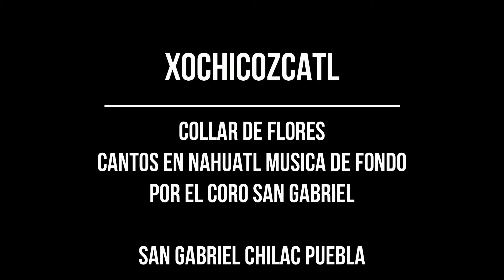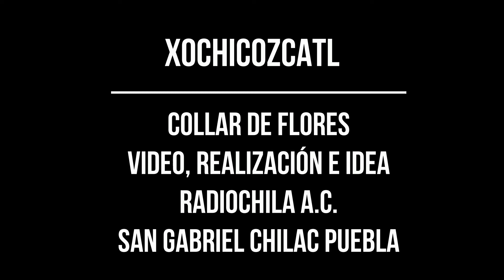RADIOCHILAC A.C. XOCHICOZCATL-COLLAR DE FLORES, RITUAL NAHUATL A LOS 9 DÍAS DEL DIFUNTO.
ES UNA COSTUMBRE ELABORAR EL COLLAR DE FLORES DE CEMPOALXOCHITL, MARGARITON, GLADIOLA Y HOJAS DE ZAPOTE NEGRO.

XOCHICOZCATL, PARA LA CRÚZ CON EL CUAL SE CORONA Y ENGRANDECE ENTRE LA VIDA Y LA MUERTE.

VIDEO POR RADIOCHILAC A.C.
SAN GABRIEL CHILAC PUEBLA MEXICO.